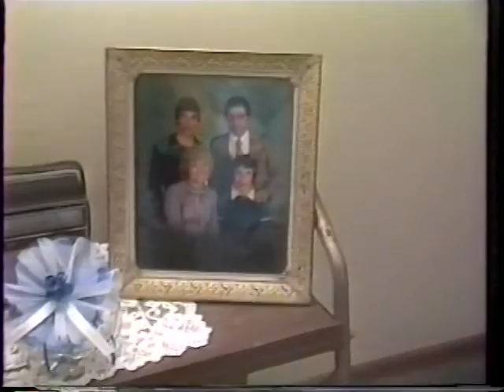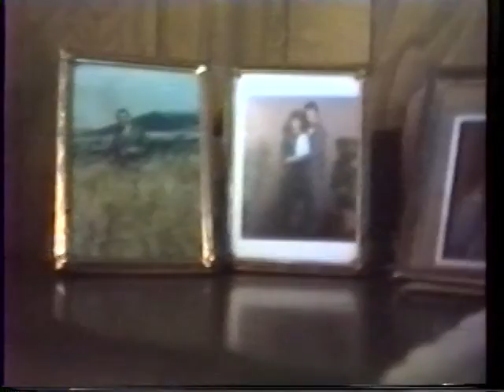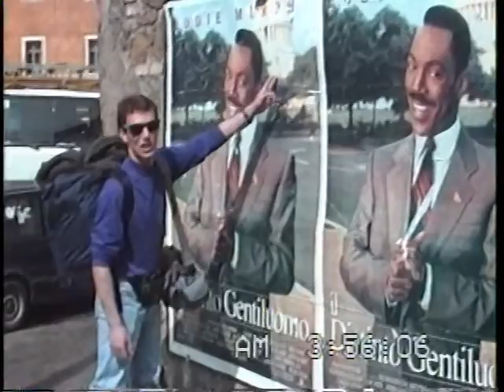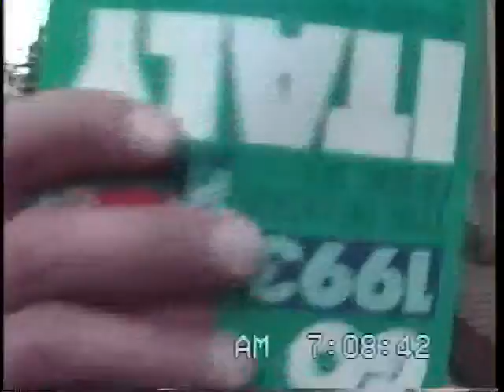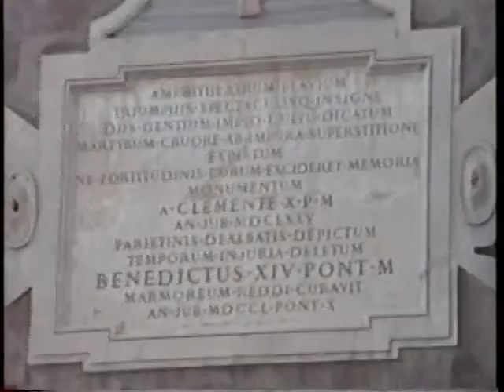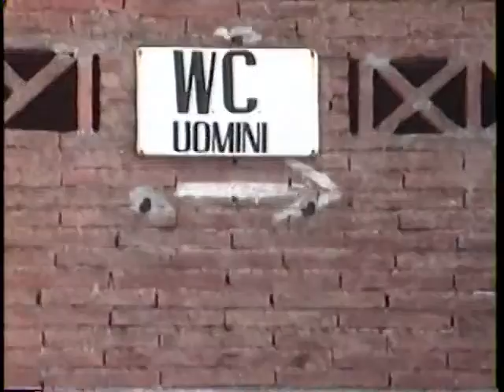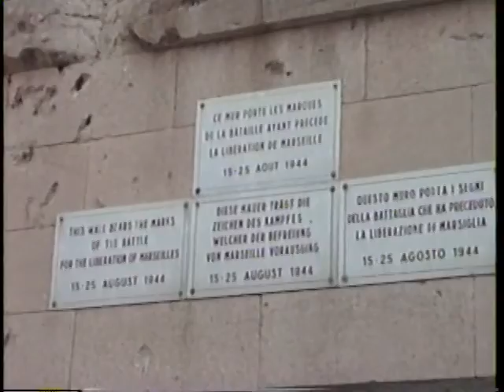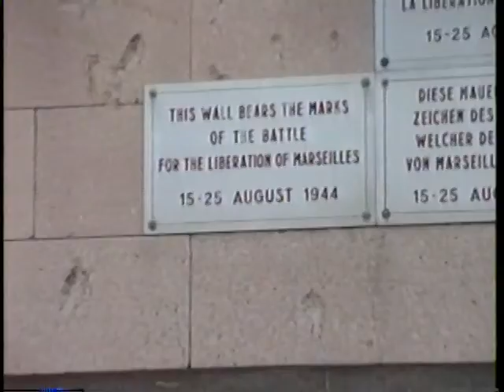#3 3-7-93 to 3-21-93. Grandpa V and Mommo at Markie dr. Dan & Carl in Europe